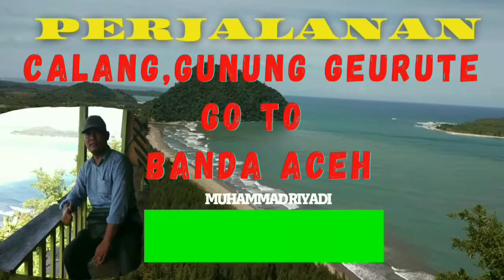🛑⁉️.PERJALANAN CALANG,GUNUNG GERUTEE GO TO BANDA ACEH.